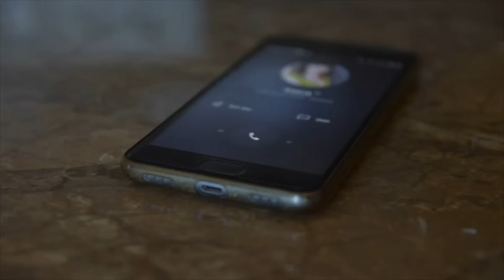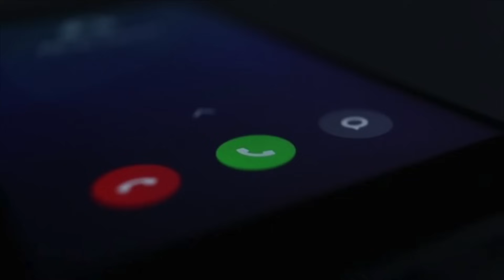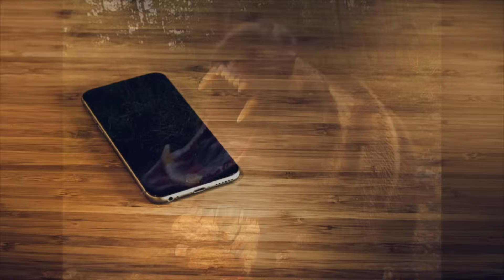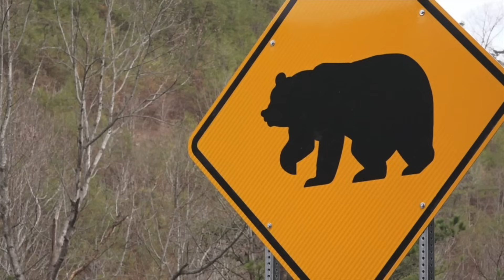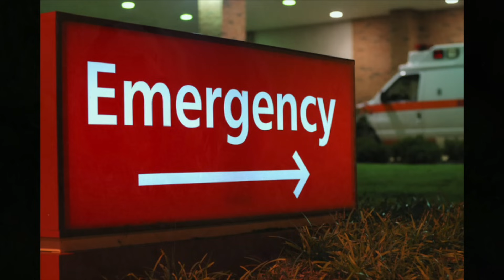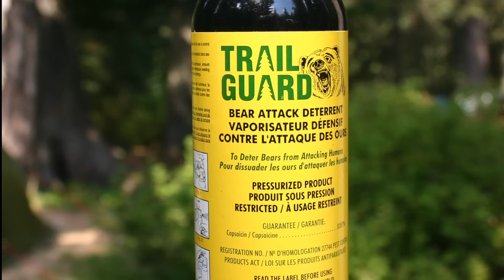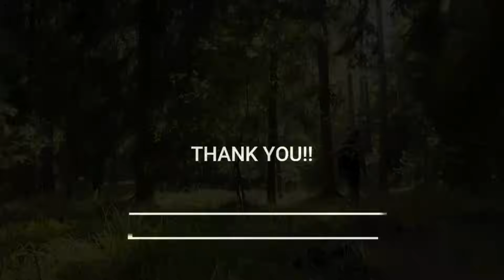Compilation of HORRIFYING BEAR ATTACKS part 2